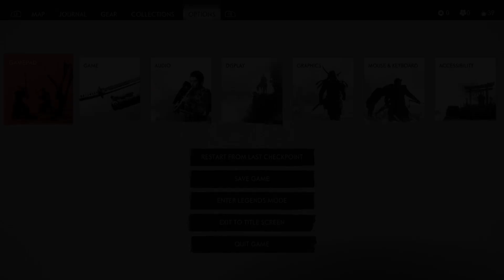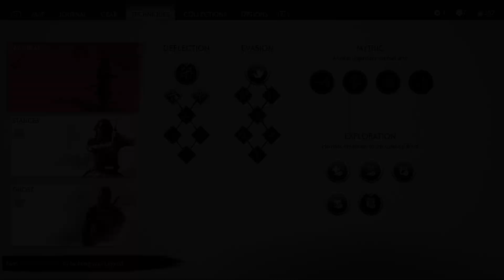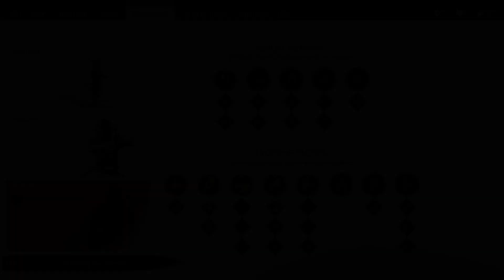Ghost of Tsushima part 1